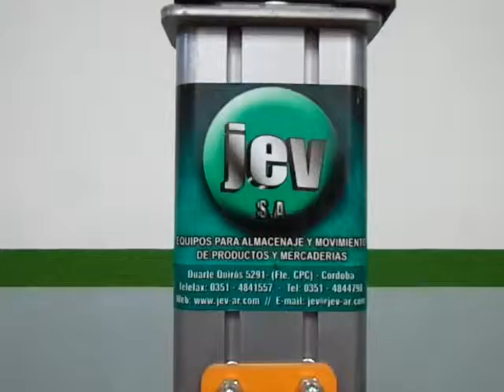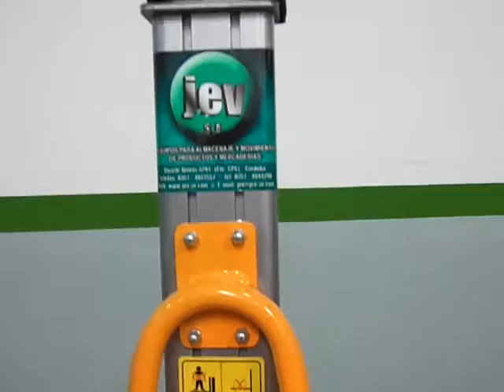JEV Apilador Elevador Semi Eléctrico Modelo E150A: Capacidad 150 Kg. Elevación 1500mm.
Apilador Semi Eléctrico, elevación eléctrica a baterías, desplazamiento manual. Cargador incorporado. Recarga de baterías con conexión a red monofásica de 220 Voltios. Para más información técnica visite nuestro sitio web o póngase en contacto con nuestra área de ventas.